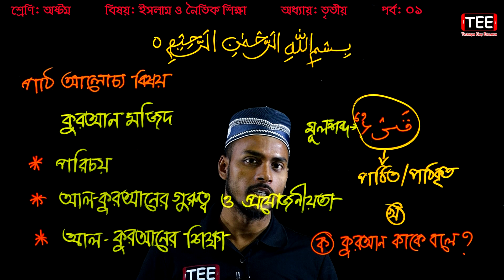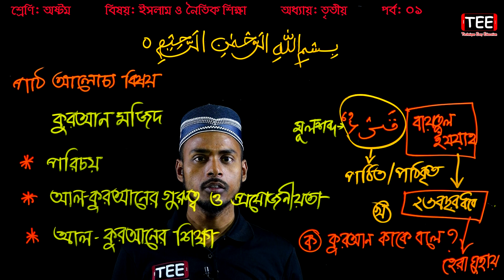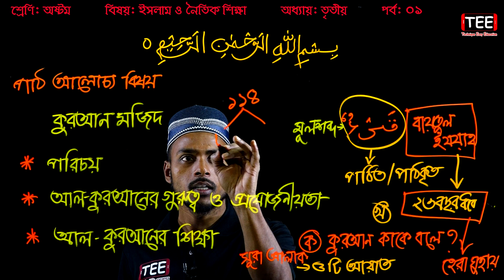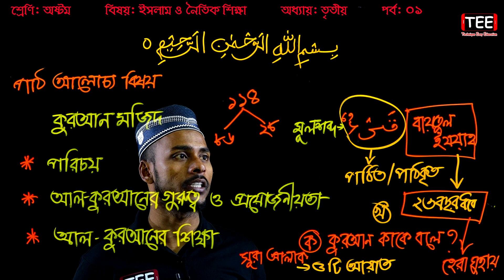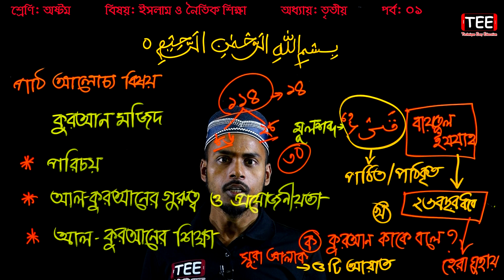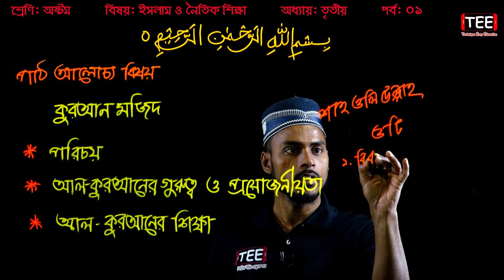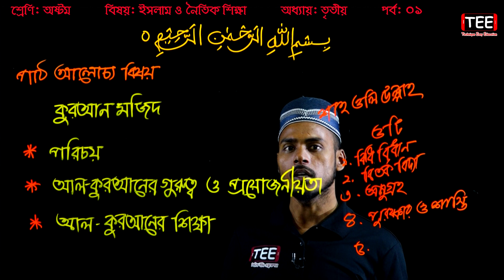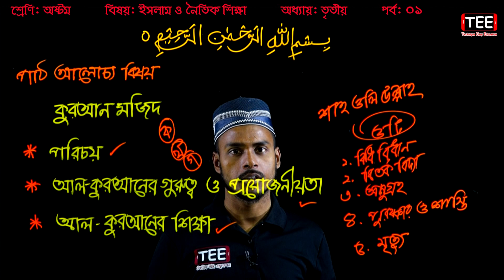20. Eight Islam O Noitik Shikkha Chapter 3 (Part-1) ll JSC Islam O Noytik Shikkha Chapter 3